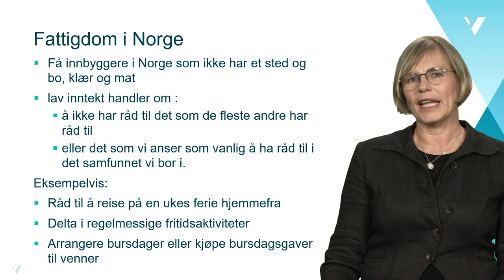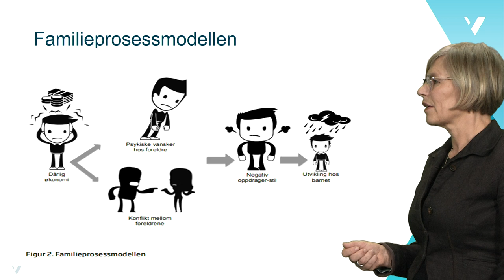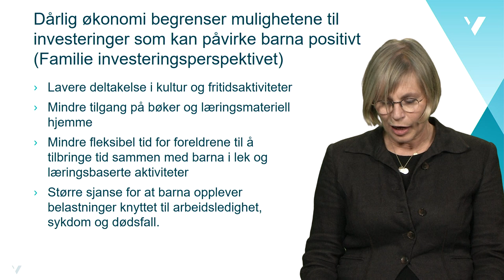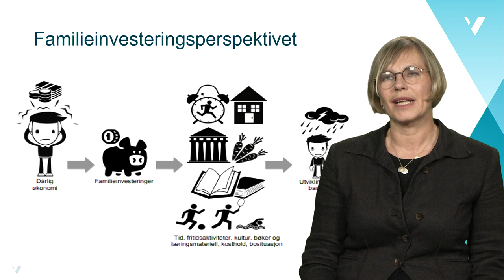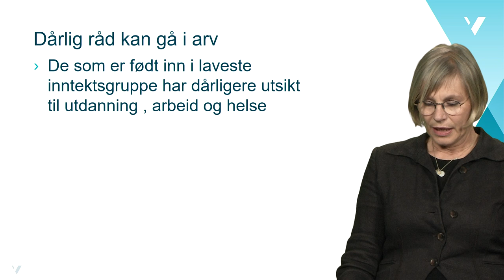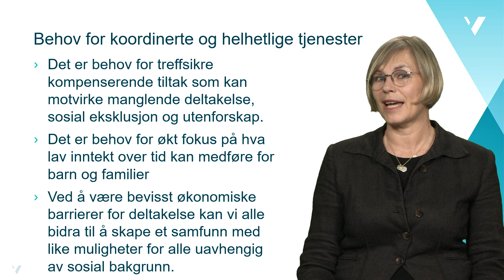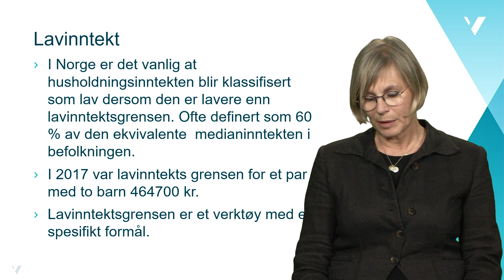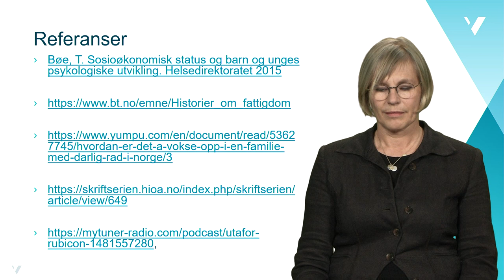Liv Marit Kleppe - Barnefattigdom